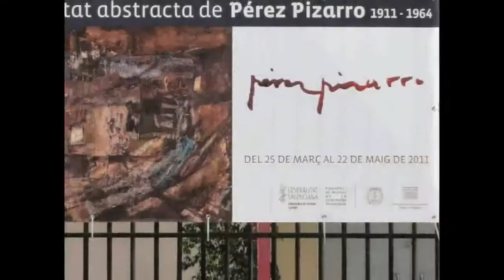*Francisco Pérez Pizarro, pintor alicantino.avi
Pérez Pizarro (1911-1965), muestra del centenario de su nacimiento en la Lonja del Pescado de Alicante "La voluntad abstracta".Esta manaña 25 de marzo se ha inaugurado en la Lonja del Pescado, los cuadros que aparecen detrás de las fotos son obras de Pizarro. Con asistencia del concejal de cultura Miguel Valor, así familiares del pintor, del comisario Eduardo Lastre, Conchita Sinvent, el historiador Lorenzo Hernández Guadiola... Gran afluencia de público. Obras desconocidas que impactaron a los espectadores

Francisco Pérez Pizarro nació en Barcelona en 1911, pero pronto se trasladaría a Alicante, lugar donde realizó toda su obra hasta su temprano fallecimiento en 1964. En el año 1952 consiguió el Premio Nacional de Paisaje, comenzando a experimentar una pintura de abstracción. En sólo 20 años consiguió afirmarse como una de las personalidades de la Historia de la Pintura de Alicante, con un lenguaje propio, sobre todo, en el campo de una acuarela transformada. Perteneció al Grupo Parpalló.